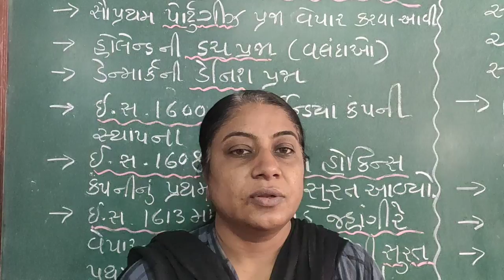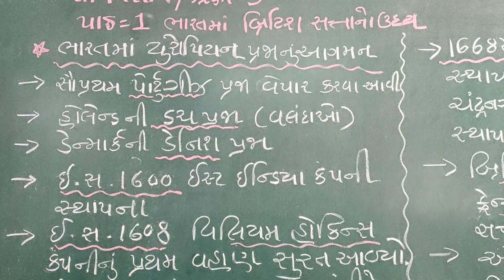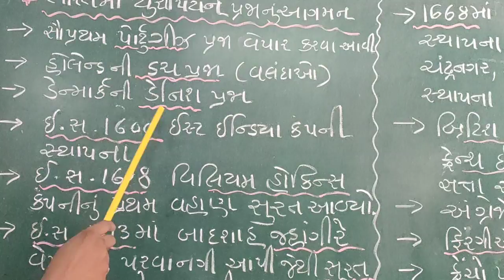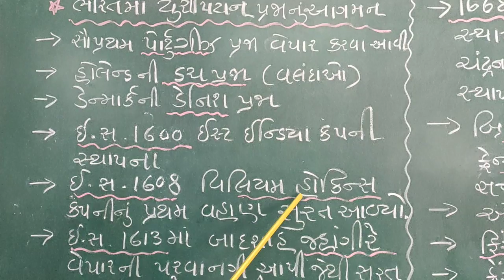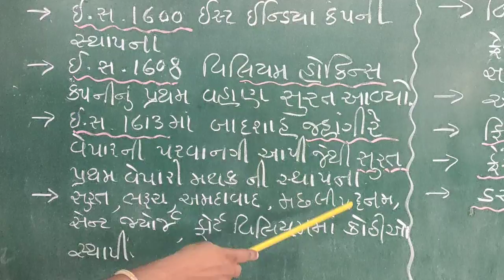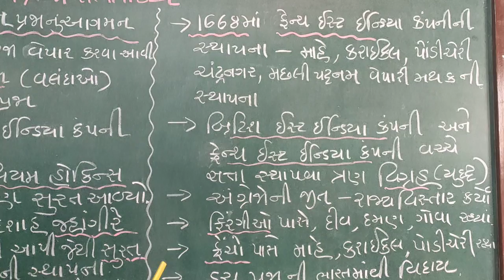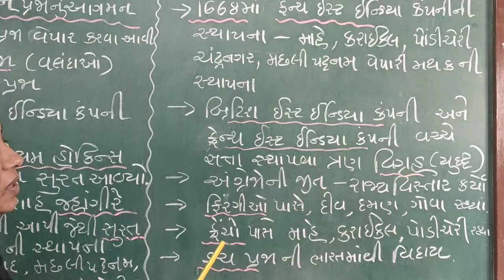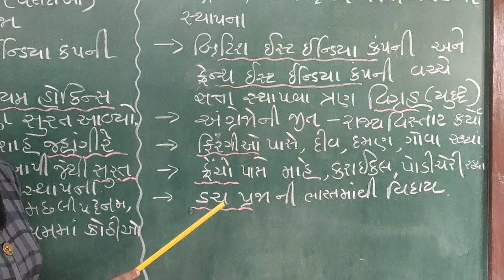STD 9 SOCIAL CH 1 PART 1 SHREEMAD DAYANAND KANYA VIDYALAY- JAMNAGAR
SHREEMAD DAYANAND KANYA VIDYALAY- JAMNAGAR